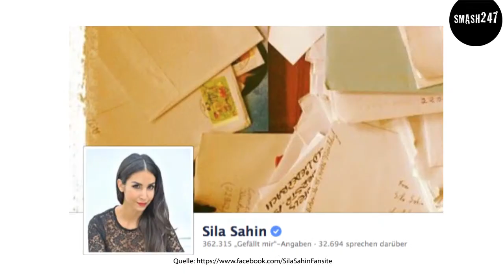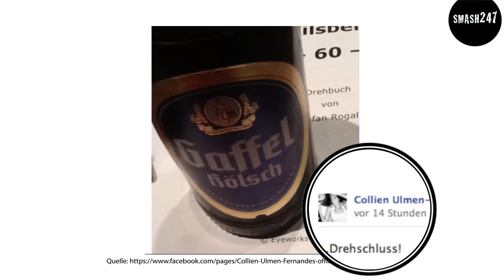Nena wünscht sich einmal Haare wie Madonna